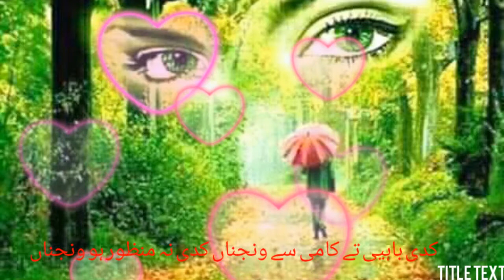کدی آپ چہ ملن دی ضد چا کرنی بیلی اساڈے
بیلی اساڈے ساتھوں منہ ولا گئے